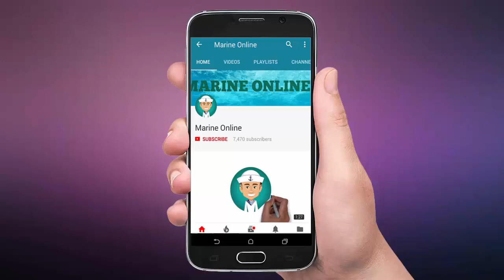Motion Compensated Gangways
Ampelmann has announced the launch of its latest gangway for personnel transfer: the A-type Enhanced Performace (AEP). Now providing clients with 10% greater workability in sea states up to 4m significant wave height; the AEP also has the ability to use smaller vessels to obtain similar performance (compared to current A-type).

The AEP features an advanced motion compensation control system with precision controls to enable fast landing and comfortable people transfers. The system significantly improves operational up-time on projects year-round and provides benefits to operators in rougher waters, including the North Sea and the coasts of South America and the Middle East.

The AEP can also be used to ensure comparable workability on a relatively small vessel, where bigger vessels were needed before, saving cost for Ampelmann’s client by allowing flexibility in positioning on the vessel.